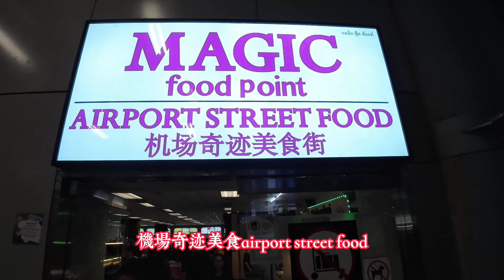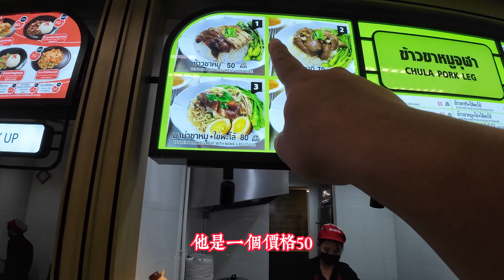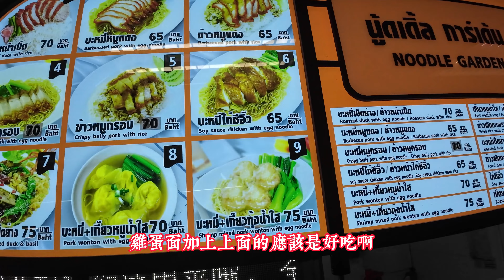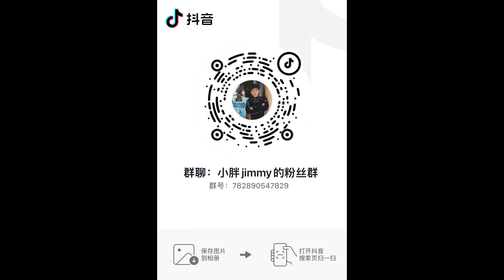一家人结束15天暑假泰国行，娃养不起，素万那普还车、退税、美食